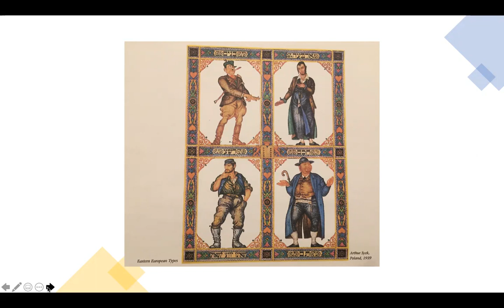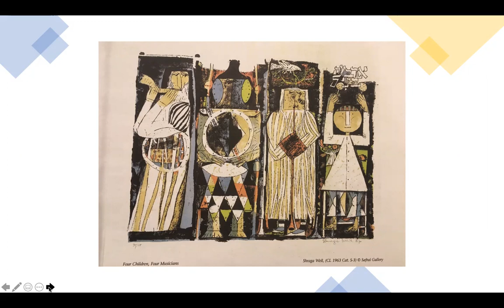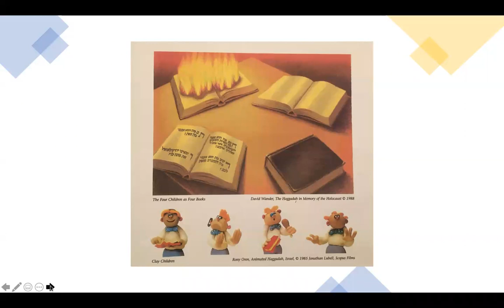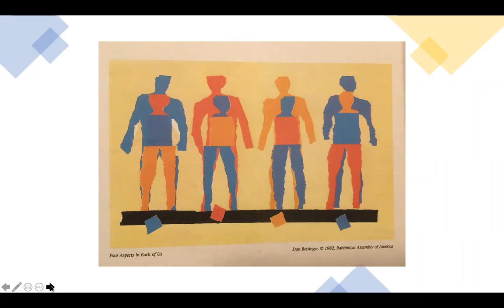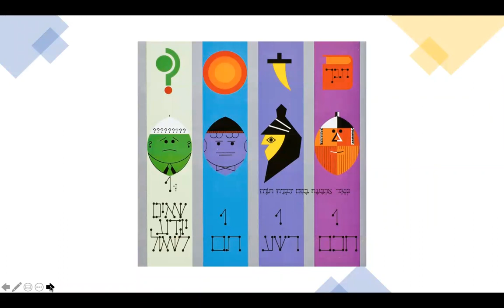Passover Celebration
In this video, JFS Community Chaplain Rabbi Lynn Liberman and JFS Volunteer Chaplain Cantor Deb Winston celebrate Passover.